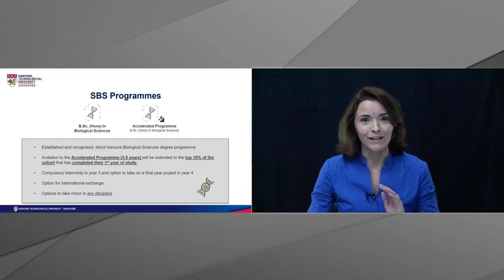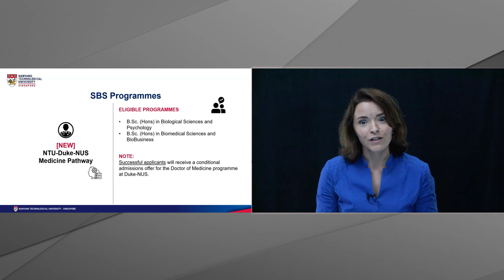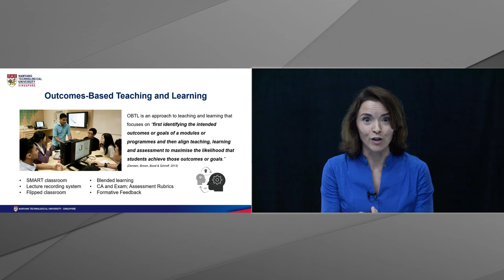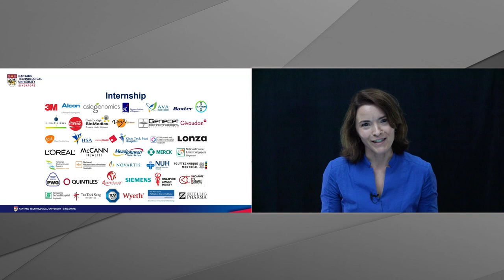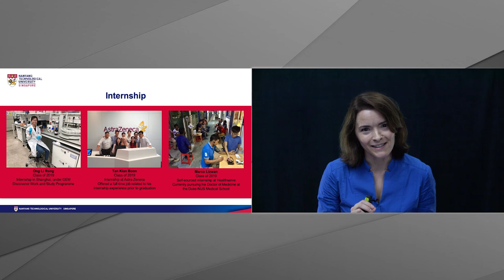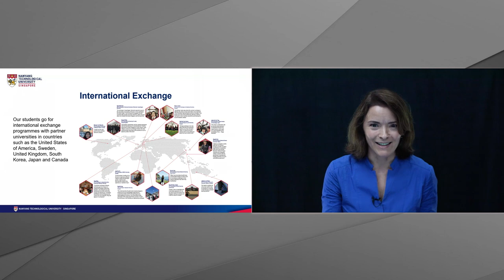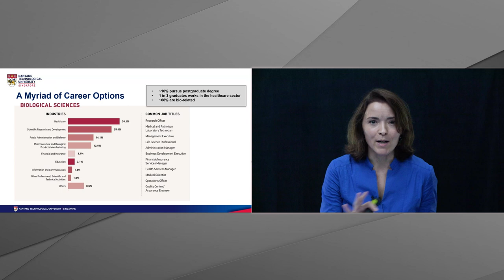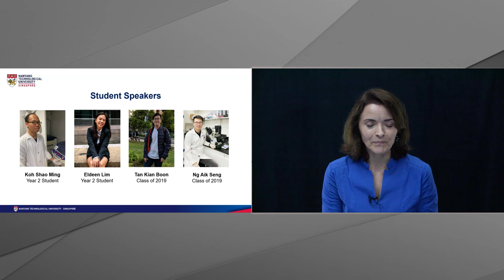Overview of the NTU Biological Sciences Programme